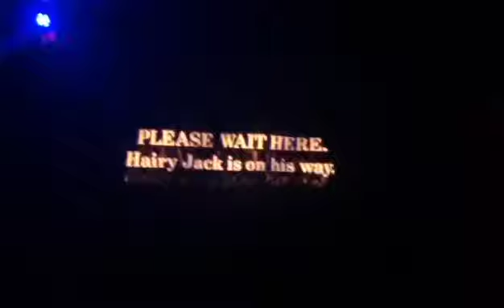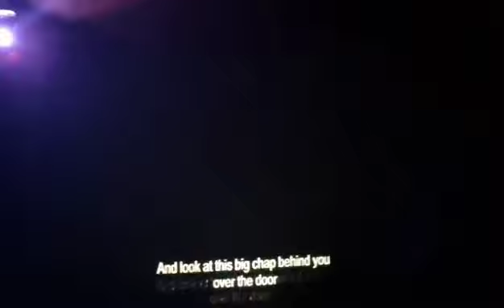Captain Ashley & my girl Clarissa Engagement Getway Hastings Haven day out date night Entertainment